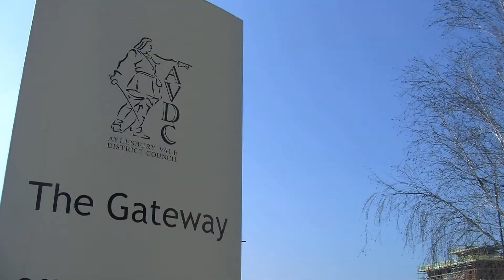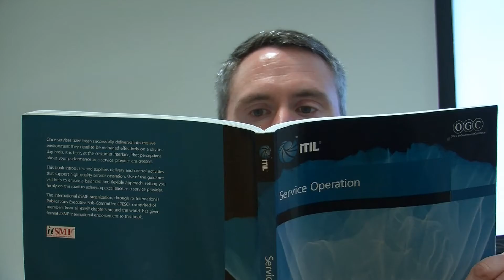Aylesbury Vale District Council SDI16 Awards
This is the brilliant video that helped AVDC bag the ‘Best Small Service Desk’ award at the SDI16 Awards Dinner. They’re great customers and a great team, it was well deserved.